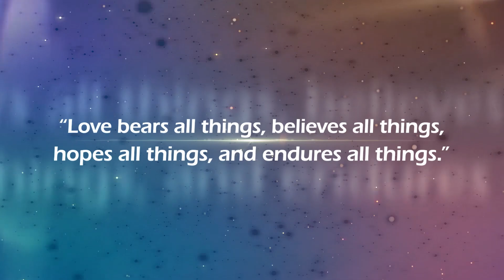The Wedding of Michael Barrie & Laura Hughes - Short